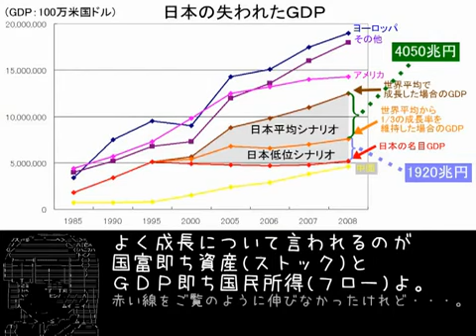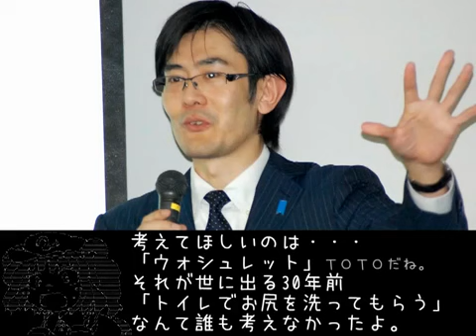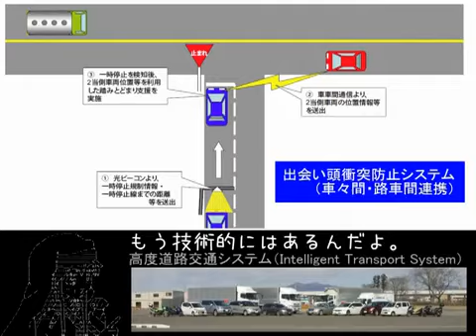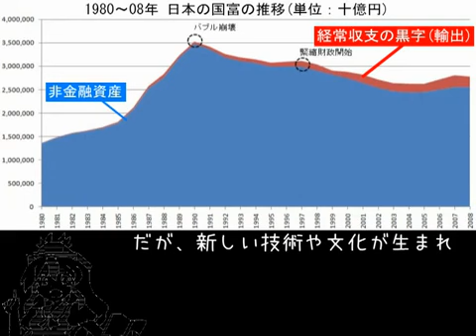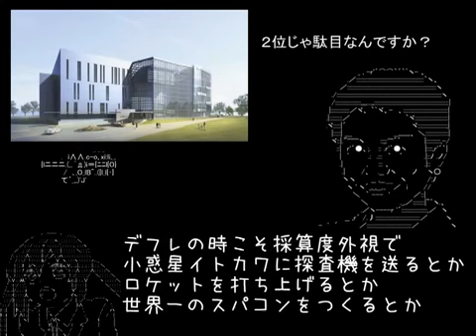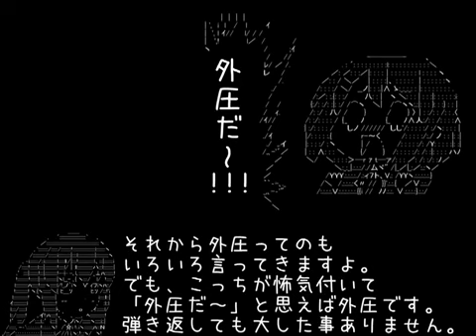三橋貴明 × 中野剛志 in 渋谷（質問その１）.mp4